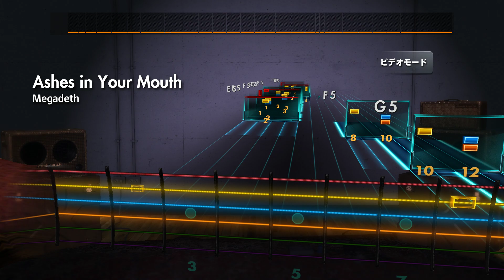Megadeth-Ashes in Your Mouth Rocksmith 2014 (video)mode